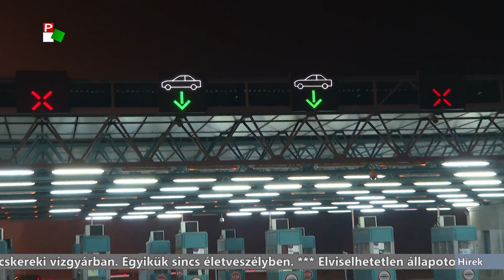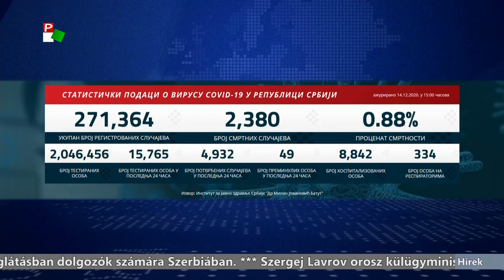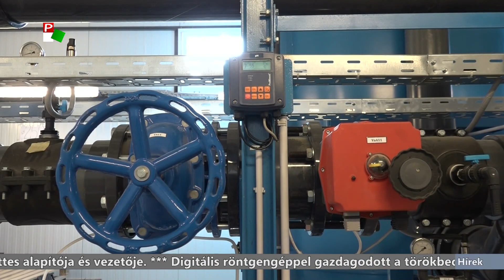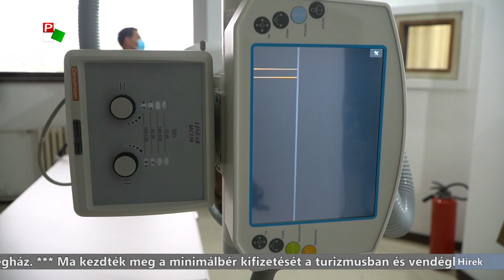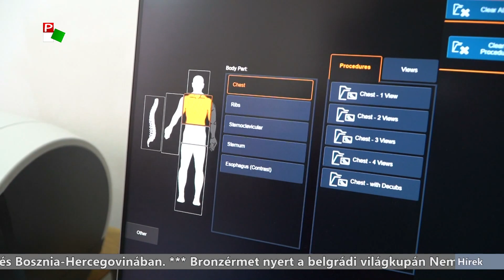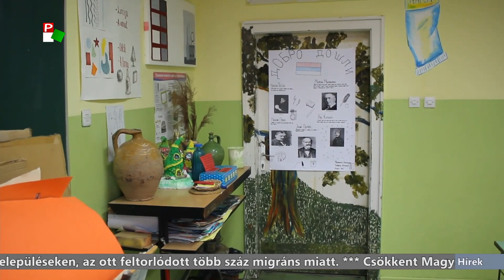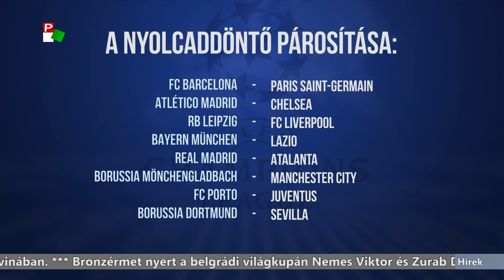Híradó – 2020.12.14. 20.00h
A Híradó főbb témái:
- Összeült a szerbiai válságstáb, új intézkedések a napirenden.
- Robbanás történt a nagybecskereki vízgyárban, ketten sérültek meg.
- Egyre több a migráns Majdányon és Rábén, a falvak közti hangár épületét is birtokukba vették.
- Szinte teljesen kiürültek a palicsi hotelek és vendégházak, az ünnepi időszakban bíznak.
- Mérsékelt a kereslet az orosz piac részéről a vajdasági alma iránt.
- Borús, ködös, felhős időnk lesz holnap. Legfeljebb öt fok lehet napközben.